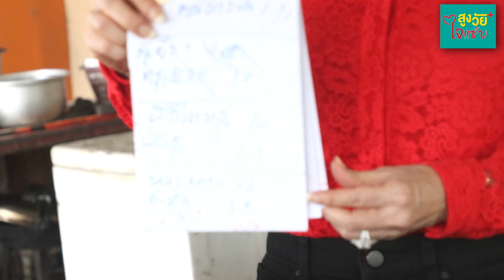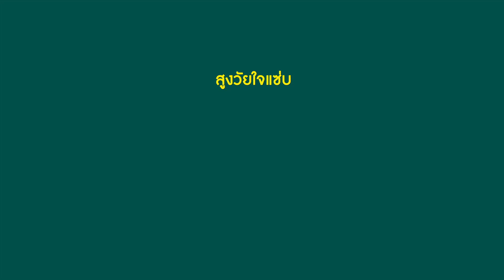ป้าแดง อาหารตามสั่ง ชลบุรี l CSR 7 l สูงวัยใจแซ่บ เพื่อผู้สูงอายุ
ขายอาหารตามสั่ง ส่งหลานเรียน
ชีวิตลำบาก เป็นหนี้เป็นสิน ต้องมาเช่าที่ขายอาหารเพื่อปลดหนี้ และส่งหลานเรียน
เคยยืนผัดข้าวจนเป็นลม จนต้องเข้าห้อง ICU

แวะอุดหนุนป้าแดง
ที่หน้าหมู่บ้าน แกรนด์ชล เลค แอนด์ การ์เด้น

สูงวัยใจแซ่บขอเป็นส่วนหนึ่งในการ
ทำกิจกรรมดีดี เพื่อแบ่งปันความสุข
และเติมเต็มรอยยิ้มให้กับผู้สูงอายุ

เราขอเป็นจุดประกายเล็ก ๆ
ที่จะช่วยส่งต่อกำลังใจ
ให้กับผู้สูงวัยทุกคน
เพื่อให้ชีวิตไปต่อได้อย่างมีความสุข